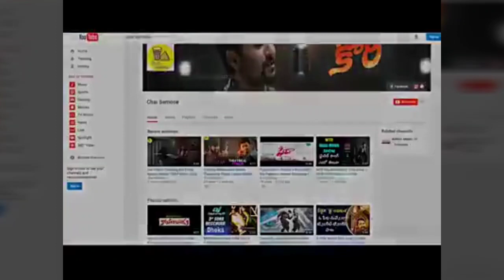Good Luck Sakhi Public Talk | Good Luck Sakhi Review | Goodluck Sakhi Public Talk | Keerthy Suresh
Good Luck Sakhi Public Talk | Good Luck Sakhi Review | Goodluck Sakhi Public Talk | Keerthy Suresh | Jagapati Babu | Aadhi | Goodluck Sakhi Review